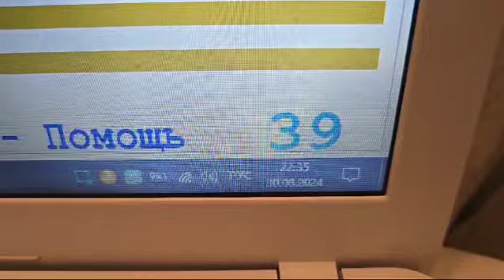Vasya, 10 уо. Чтение нот с листа на Р4: Римский-Корсаков "Песня Индийского Гостя".